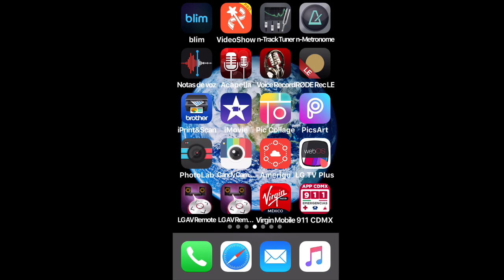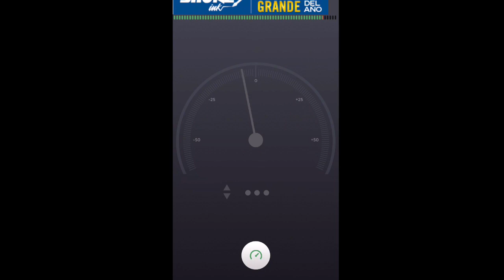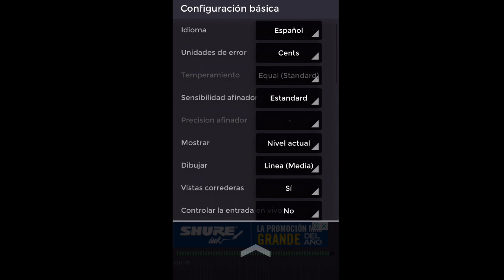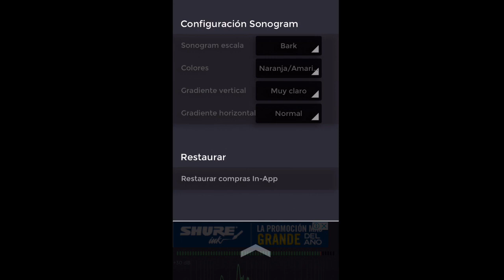AFINADOR GRATIS EN TU CELULAR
EXCELENTE AFINADOR GRATUITO PARA TU CELULAR